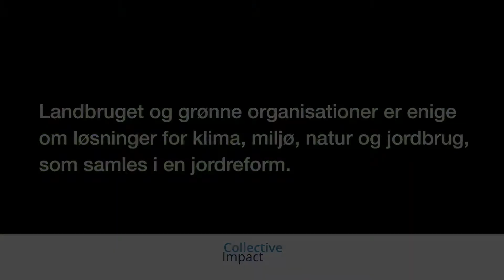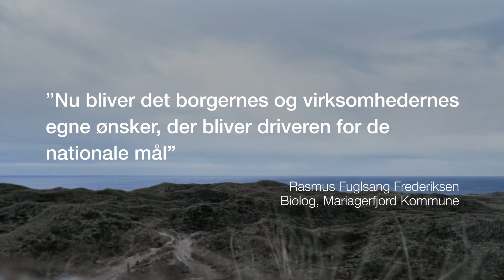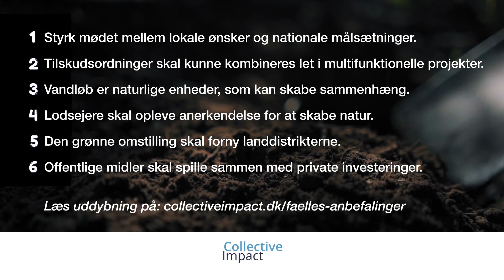Fremtidens bæredygtige landskaber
Parterne om en jordreform præsenterer  samarbejdet om en jordreform